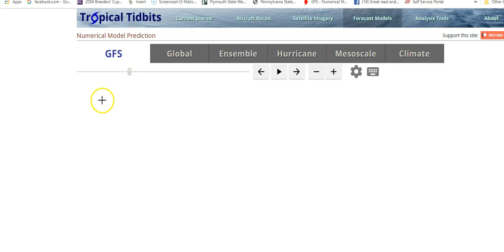Weather In 5, 5 Days In 5 Minutes Heading Into The Weekend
We are in cruise control in the Northeast & Northern Middle Atlantic States into Saturday with very warm to borderline hot with moderate levels of humidity and minimal chances for thunderstorms (other than pop ups) until Saturday evening when a cold front arrives. A strengthening northwest flow brings another shot of dry air Sunday & into next week which includes the 4th of July